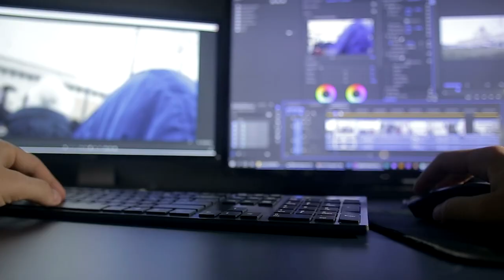HOW TO SHOOT SONG | TUJHE KAISE PATA NA CHALA | LOVE SONG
My Equipments :-
50mm lens
55-250 lens